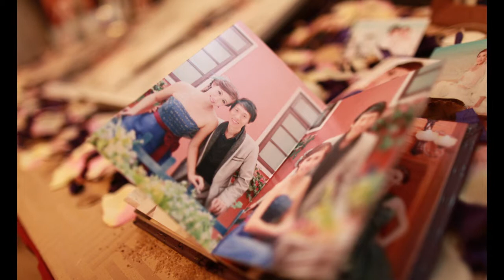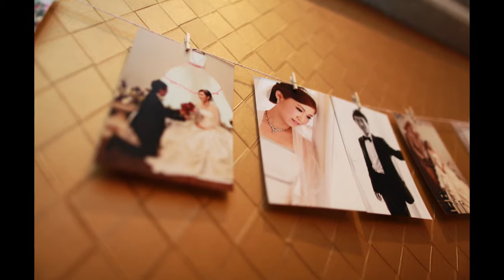Albert wedding by Markbay Videos-Professional Photographer Malaysia